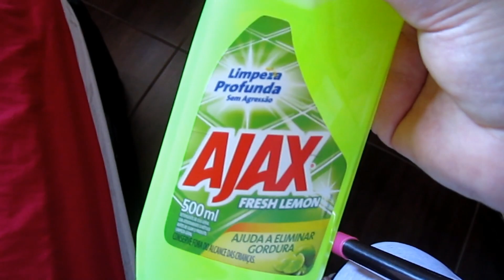💛ORGANIZAR O QUARTO EM 5 MINUTOS E CAMA COM PALLET DE MADEIRA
Oii gente, tudo bem? Vim compartilhar com vocês como organizo o meu quarto rapidinho no final de semana e também as novas ideias para fazer uma cama de pallet de madeira.

Para acompanhar nossa rotina é só se inscrever, pra não perder nadinha!    Seja Bem Vindo !!